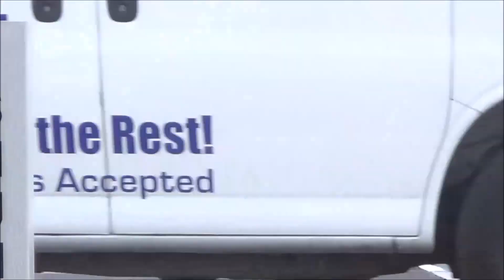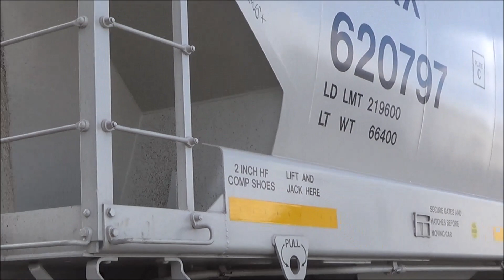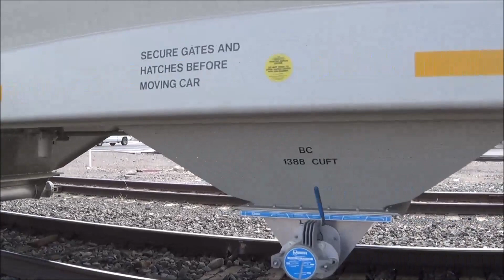Train Watching in Southern New Mexico 07 06 18